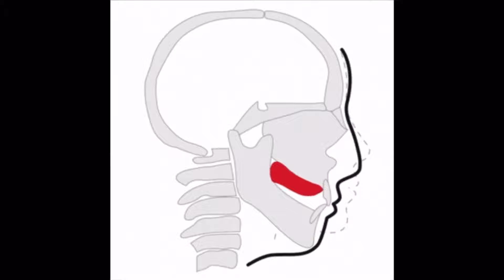Young Sheldon Mewing 🤫🥱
Thank you all so much for the insane amount of views this got in such a short time! Thank you to everyone who watched this video! ❤️

Clips used in the video:
@ 0:53